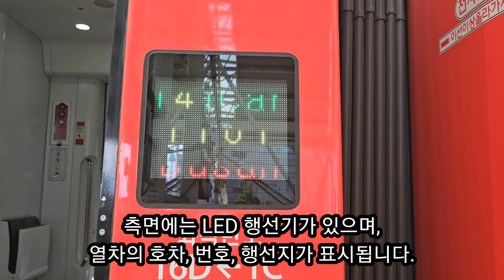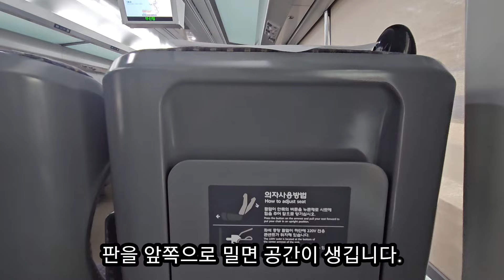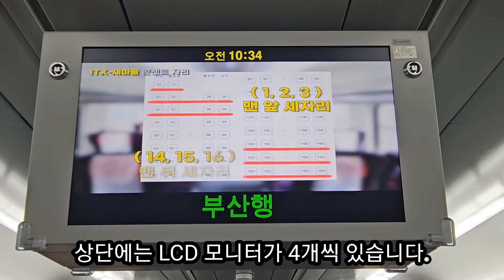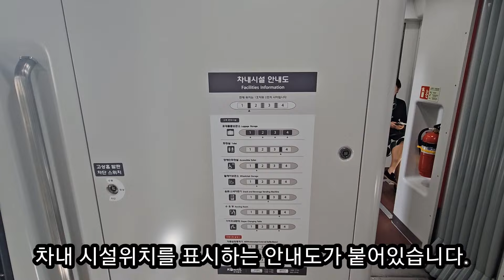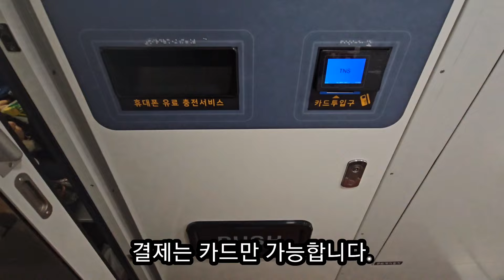무궁화호를 대체할 최신형 여객열차, ITX-마음 탑승기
2023년 9월 1일 개시한 신형 열차인 ITX-마음 열차를 탑승해봤습니다.

신형 열차인 만큼 쾌적하고 여러 편의시설이 갖춰져 있는 점이 좋았습니다. 다만 몇몇 부분에서는 문제점이 드러나는 열차였습니다.

ITX-마음 열차가 점차적으로 운행을 시작하면서 구간을 확대해나가고 이로써 무궁화호를 대체할 역할을 할 것입니다. 다만 요금은 무궁화호 기본요금 2600원이 아닌 새마을호 기본요금 4800원이어서 일부 승객들은 불가피한 요금 인상이 단점으로 작용할 수도 있겠습니다.

영상은 모두 본인이 촬영한 것입니다. 영상 속 소재를 무단으로 사용하는 것을 금합니다.

영상 속 내용은 개인적인 의견으로, 사람마다 다르게 느낄 수 있는 부분들이 있으니 참고용으로만 보시기 바랍니다.
00:00 시작
00:11 외부
01:16 객실
03:56 통로
05:10 화장실
05:44 수유방
05:56 승차감
06:19 안내방송
06:33 하차
08:18 끝